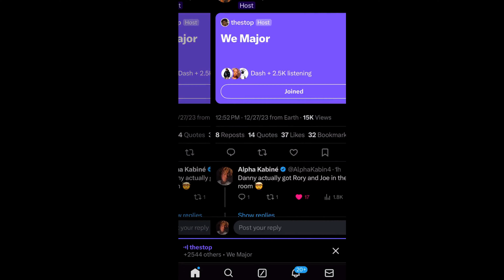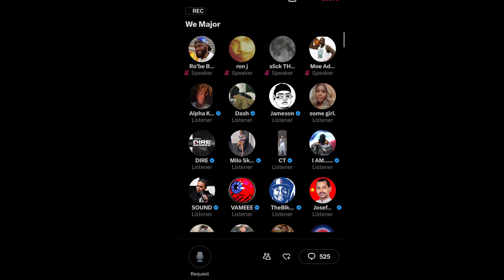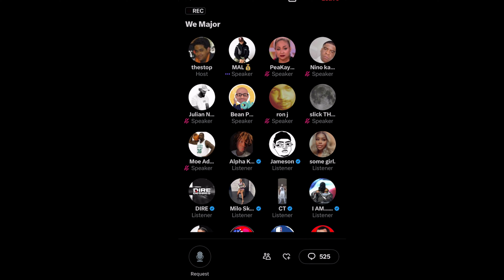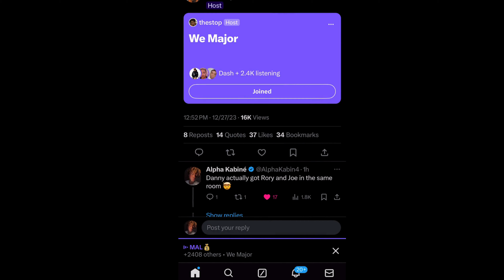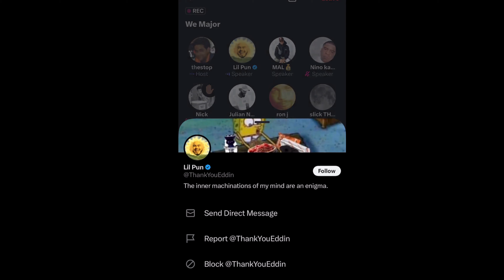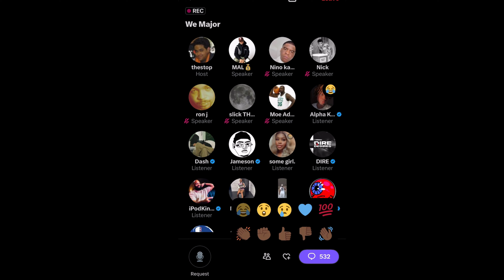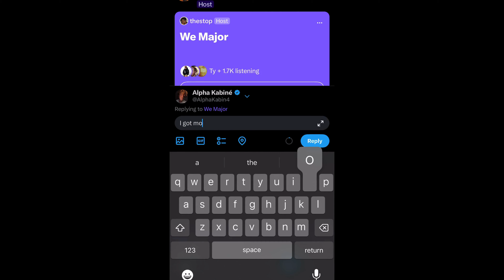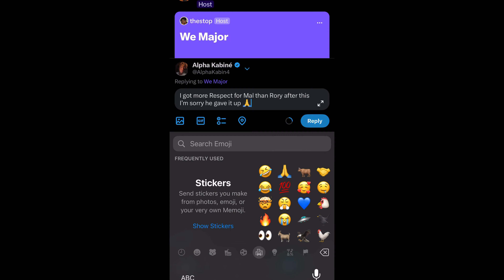Mal ADDRESSES Joe Budden On Twitter Spaces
Twitter Spaces Was On 12/27/23

Mal Jains the great @TheStop Twitter Spaces while “Danny” (TheStop) asked really good questions to make Mal open up about his infamous break-up with Joe Budden and the Podcast. Danny also allowed others in the community to ask Mal questions which helped get us the questions that we all were saying and thinking for years now. Honestly this Twitter space interview could be the most game changing because of the chain reaction it’ll most likely receive. Mal talks about how his relationship was with Joe before all of this beef and how it was 20 year friendship. Mal also opened up about the future his and Rory Podcast and what their goals are for 2024. I personally never seen Mal open up like this let alone answer a bunch of questions on twitter but it’s sure is a way to end the year. 2024 is looking to be a spectacle as we look to see Joe Budden Podcast vs Rory and Mal Podcast beef continue as from what it seems from Mal their will never be no reconcile.

All Video And Audio Rightare reserved to  @TheStop   and X (Twitter):
Notable Guest:   @TheStop   @newrorynmal   🔥🔥🔥

$Alphamediaroom

We Covering all things media!